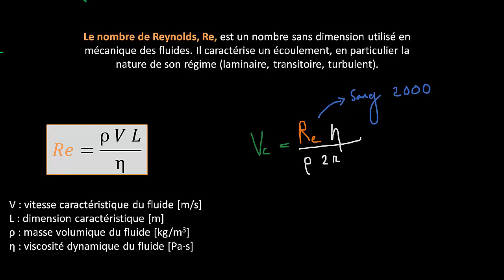Turbulences à haute vitesse et nombre de Reynolds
Comment le nombre de Reynolds permet de déterminer le régime  laminaire ou turbulent de l'écoulement.